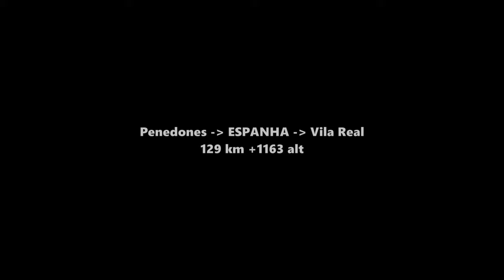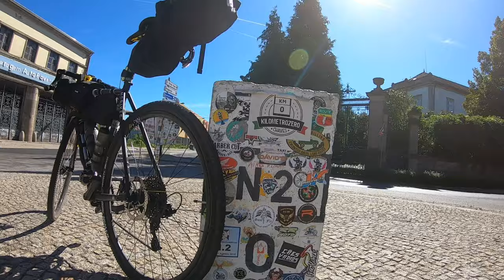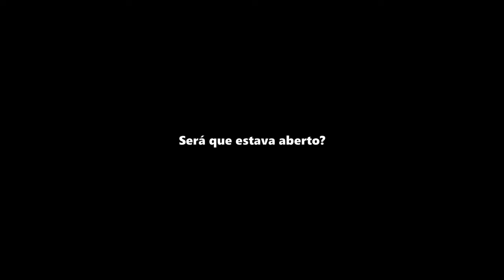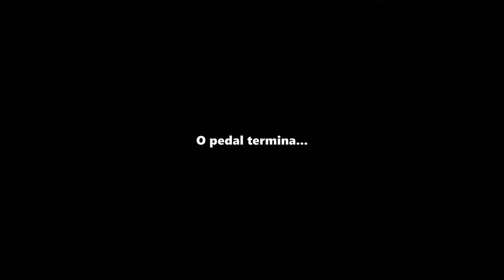Portugal N2 - Bikepacking Solo - Dia 2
N2, ou Estrada Nacional 2, é a maior estrada de Portugal. Possui 738 km.
O desafio foi entre os dias 06 e 12 de Outubro de 2019. Parti de comboio de Lisboa à Braga, onde iniciei o caminho para o marco 0 da EN2.

No segundo dia de viagem, os primeiros 40 km são sempre a descer. Seriam 550 m de desnível já na saída de Penedones. Pela manhã fica muito fresco. Com o vento da descida, sofri um mocado até a parte plana. A temperatura mínima que registrei foram 7 graus.

A manhã estava com o céu limpo e o visual na descida é de tirar o fôlego! A quase 1.000 m de altura, a vista do vale e das montanhas mais ao fundo é grandiosa! Parecia um quadro! E eu estava nesse quadro!

A fronteira com a Espanha fica a 11 km de Chaves. Porque não esticar mais 22 km e fazer Portugal 100% de Norte a Sul? E assim foi. Entrei e saí da Espanha, iniciando agora o trajeto que cortaria Portugal de cima à baixo no meu mapa.

O centro histórico de Chaves é muito bonito e com diversas referências ao icônico marco 0 da Estrada Nacional 2. Atravessei a ponte do Trajano rumo ao início da N2. Essa ponte é muito bonita. É uma ponte romana erguida entre fins do século I e o início do II! É muita história!

Lá está o marco 0 da N2. Curioso pensar somente agora, que passaria por mais 738 marcos como este.

De Chaves a Vila Real a N2 é muito bonita! Cruzamos por vilas, pontes altíssimas e uma serra. Todas a vilas que cruzei, por menores que fossem, sempre estavam com tudo muito arrumado. A vontade sempre é parar em todas elas.

Passei por mais uma serra no caminho. Nenhuma subida muito longa, mas estava bem quente. Máxima registrada de 33 graus. Foi bem sofrido e parei por um bom tempo em um café para resfriar o corpo. Devo ter ficado uns 40 minutos sentado lá. Só olhando para a estrada.

Percorri somente 64 km da N2. Como o dia seguinte seria o mais difícil, a ideia era chegar o mais rápido possível no parque de campismo de Vila Real. Agilizar rapidamente toda a logística e descansar bastante para o terceiro dia.

Deu tudo certo e dessa vez o parque de campismo estava aberto. Montei a tenda, tomei banho, lavei as roupas e fui ao mercado comprar mantimentos. Jantei duas vezes. Uma no final da tarde, na beira do rio, e outra de noite, no restaurante que fica no parque de campismo.

Barriga cheia e tudo arrumado. Hora de descansar para o dia seguinte. Deitei um pouco preocupado se iria sentir muito frio durante a noite.

Será que foi uma boa ideia o bikepacking?